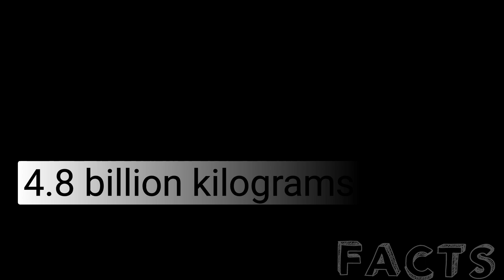WEIGHT OF EARTH🌏️EARTH KE WEIGHT KITNA HOGA🤔KYA APPKO PATA HE#youtube#explore